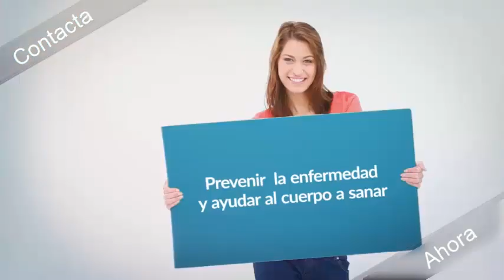Médico explica cuánto Ganoderma tomar♛✆ ☎️♛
🅰🅵í🅻🅸🅰🆃🅴 - 🅲🅾🅽 - 🅽🅾🆂🅾🆃🆁🅾🆂

ASESORÍA PERSONAL